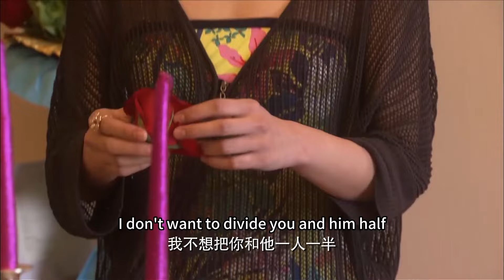總裁認清小三真面目，卻找也找不到妻子下落，終於後悔了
劇名（Drama Name）：【XLASD】

2022ChineseDrama 2022中国电视剧 姚笛 任重 高露 曾泳醍 郑凯 张檬 张凯丽# 王阳